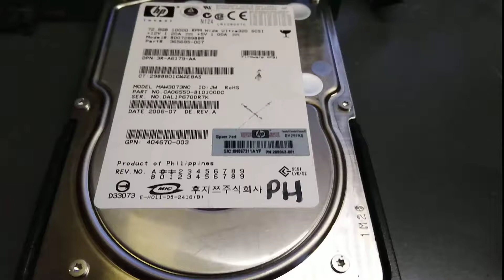Failed Fujitsu MAW3073NC 10k SCSI HDD